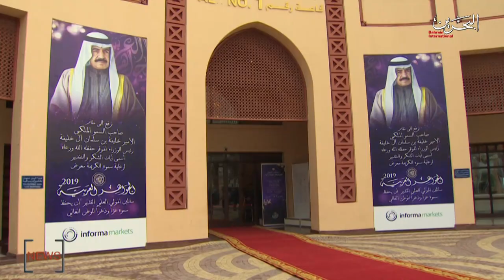BAHRAIN NEWS CENTER : ENGLISH NEWS 19-11-2019